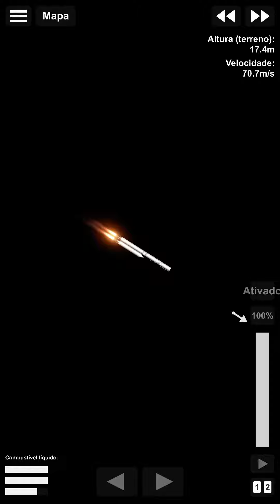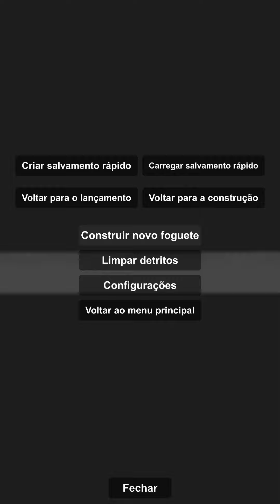Don’t send a rocket to space, teleport it.